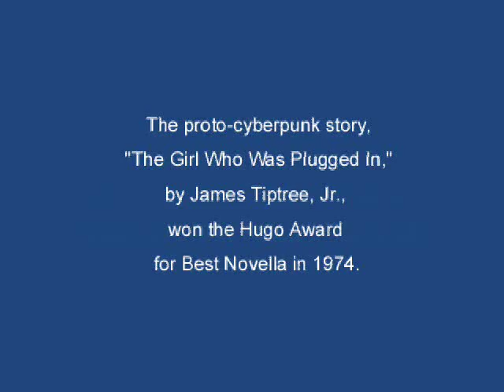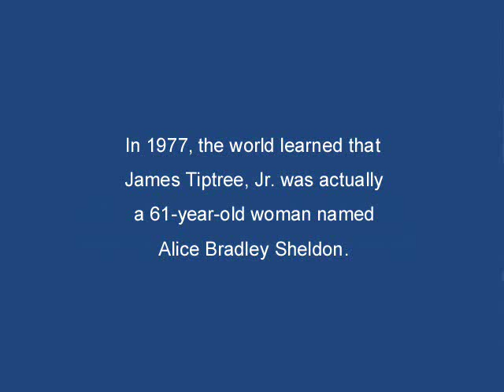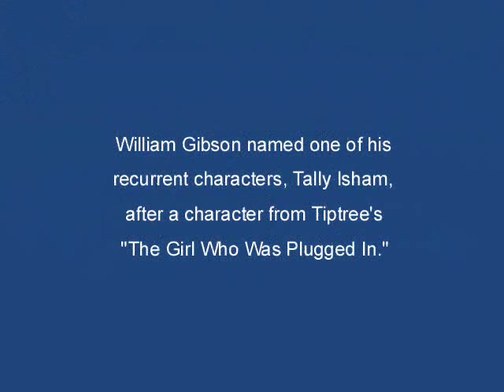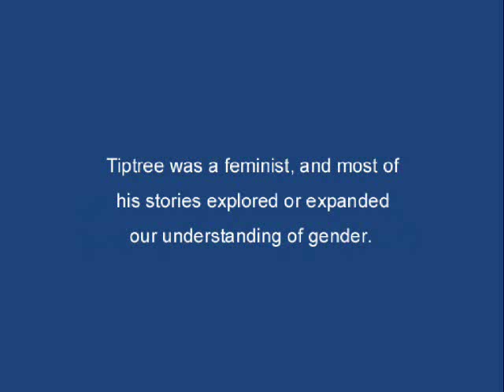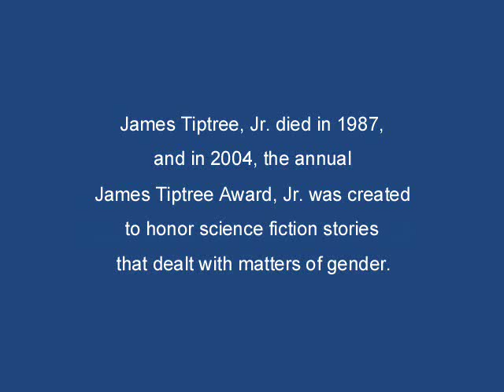Digital Sister by Tangerine Dream and The Girl Who Was Plugged In by James Tiptree, Jr.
Digital Sister, by Tangerine Dream, is track 4 on their 1997 album, TimeSquare: Dream Mixes II.  It also appears as track 5 on the 2007 release DM 2.1, which is rather elusive because it was released not by TD on their Eastgate label, but by Jerome Froese on his Moonpop label.

"The Girl Who Was Plugged In" is a 1973 proto-cyberpunk novella by James Tiptree, Jr. -- the master of the science fiction short story. Tiptree was penpals with such industry luminaries as Philip K. Dick, Harlan Ellison, Ursula K. Le Guin, and Joanna Russ.